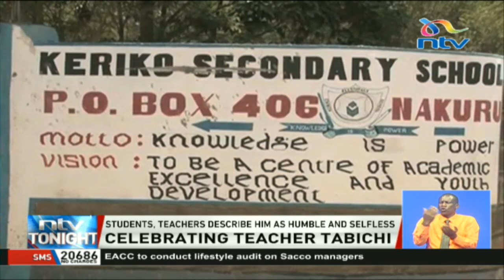A visit to Peter Tabichi's school, Keriko Secondary School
Since he joined Keriko Secondary School in Njoro Sub-County as a Mathematics and Physics teacher some four years ago, he has been a positive influence for students, most of who come from needy backgrounds, and who have in turn soared in these subjects.